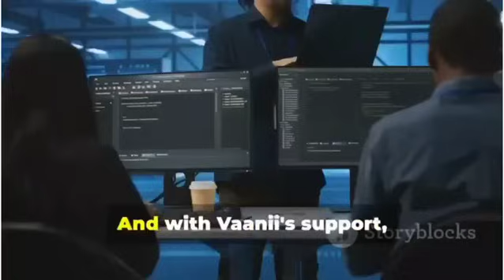Phase 5: From confusion to cloud clarity - Powered by Vaanii technology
🌟 Follow the Vaanii Page to explore more such inspiring stories!